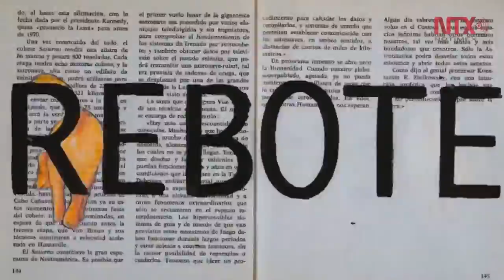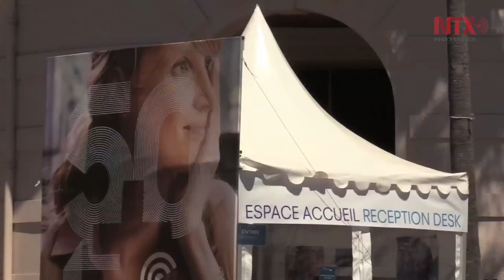Semana de la Crítica de Cannes expone cuatro nuevos talentos provenientes del FICM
Cuatro cortometrajes de jóvenes directores, fueron seleccionados por el Festival Internacional de Morelia para ser exhibidos en el Espacio Miramar de Cannes